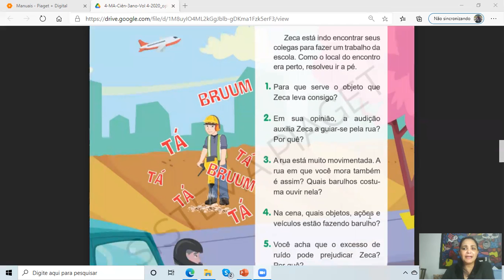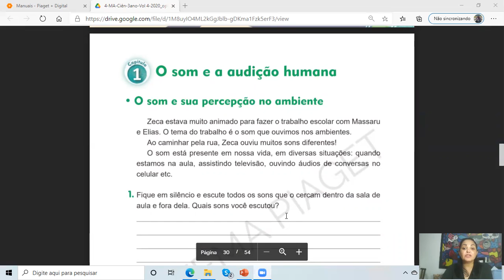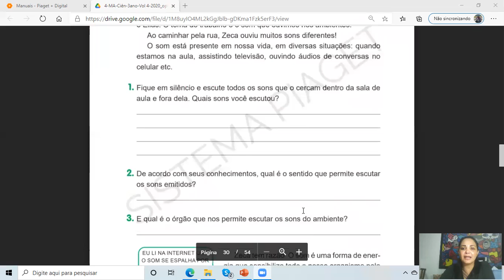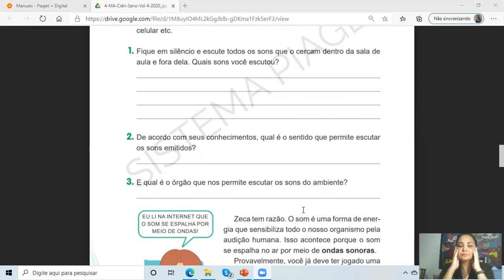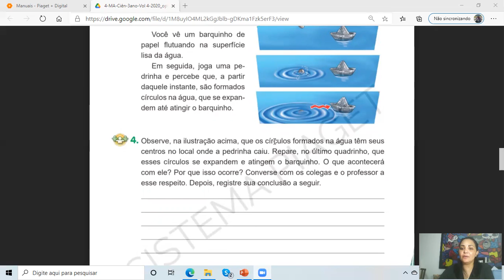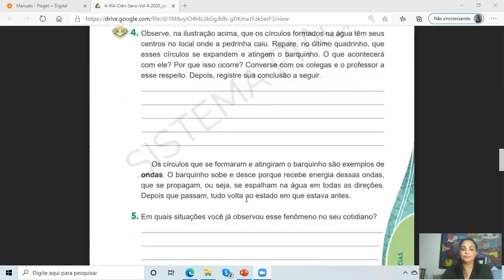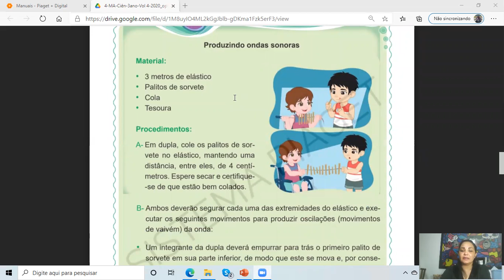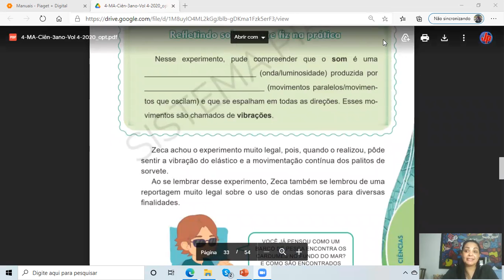3° ano Ciências (Pgs: 28 a 33)